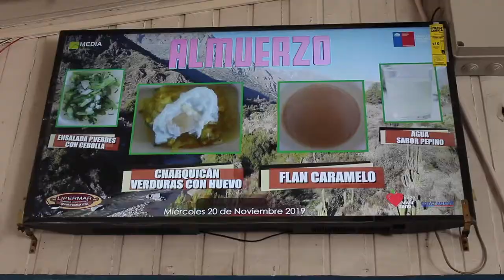Casino - Liceo Capitán Ávalos